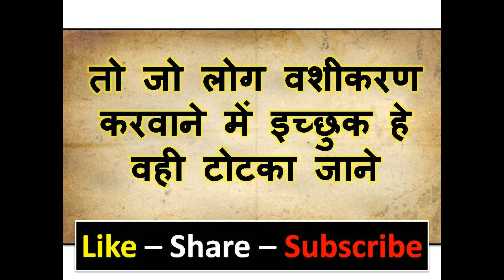नाम लेते ही सीधे ही वही आएगी आप होने चाहे आधी रात क्यों ना हो आकर रहेगी